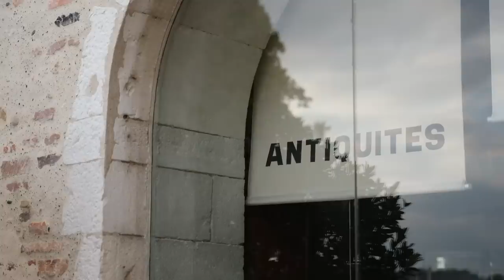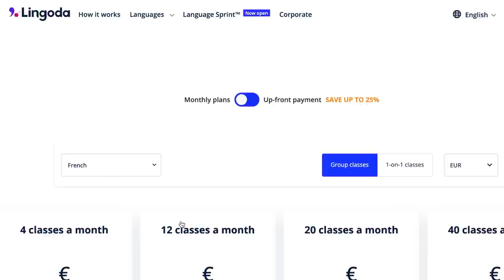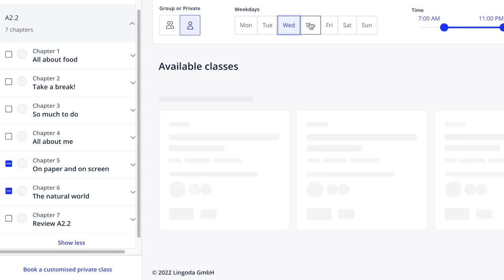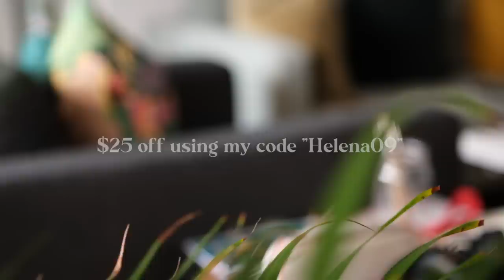10 (Surprising) French Habits that Make For a Happier Life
// 🌱 FREE Slow Living downloads I made for you!

// 🛍 » Favorite Lifestyle Things

Hello kindred spirit! Thank you so much for tuning in! I post a new video on slow living and presence every month but if you're curious to see more of my content, check out my blog! As a writer, I have a full archive of posts written from the past 5 years on my blog about how to find more joy in your life as well as slow and joyful living and presence. I hope it brings you as much joy as it did me making it. Have a magical day, lovely ☀️

10 Surprising French Habits that Make For a Happier Life